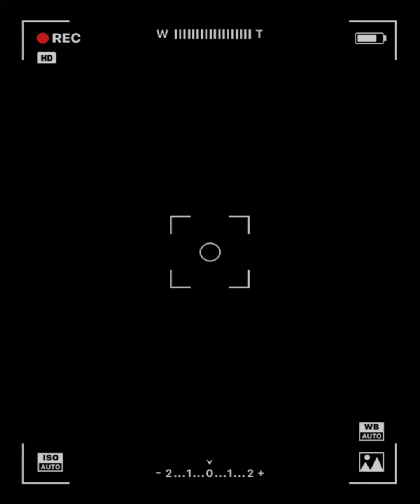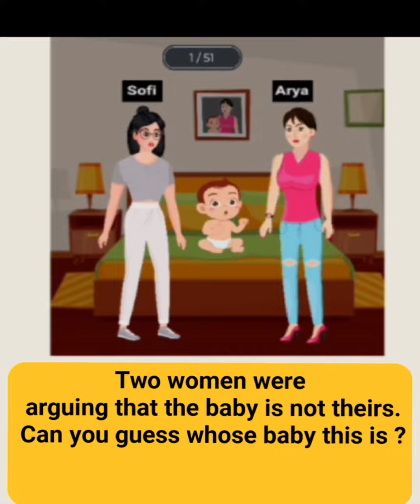reddles can you solve this ? reddles games reddles mind tricks game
reddles reddles games mind trics